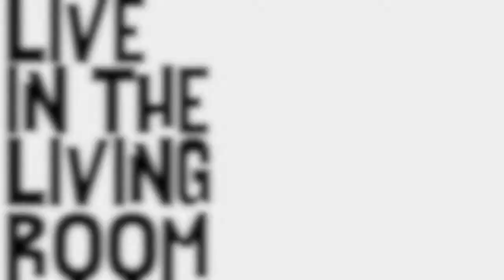Matt Boyens - Karen: Live In The Living Room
Matt Boyens performs his track, 'Karen' live in the living room. and show him some social media love.